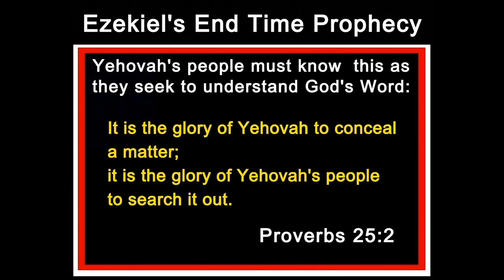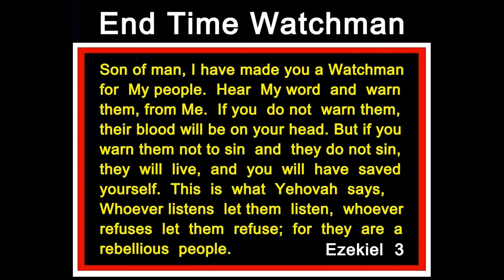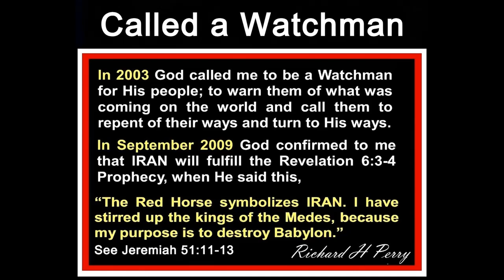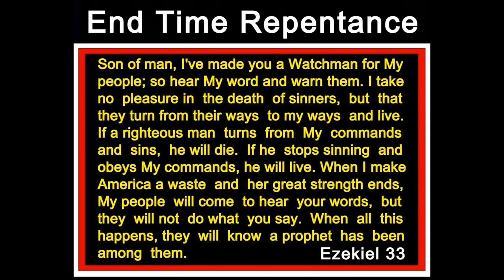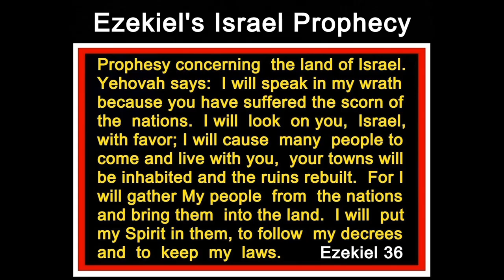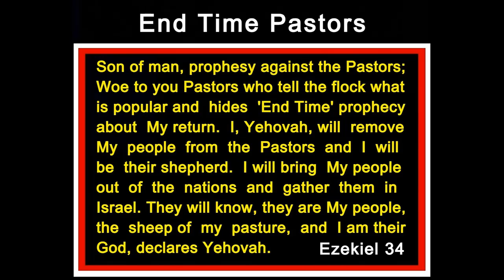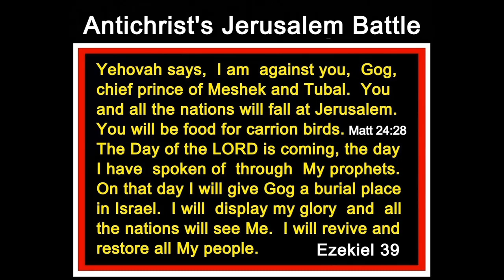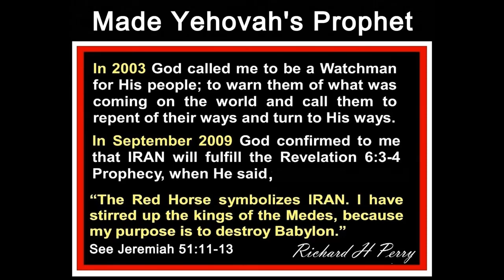From Watchman to Prophet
Ezekiel's "End Time" prophecies describe the "Time of the End"
from the opening of the "Words of the Scroll" (Revelation 6)
into God's Millennial Kingdom.
Ezekiel's prophecies describe Yeshua's "Gospel of the Kingdom"